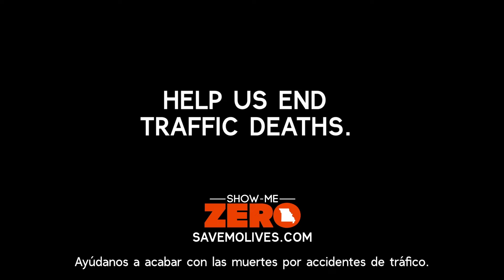MODOT Summer Series Motorcycle :15 Spanish Captions